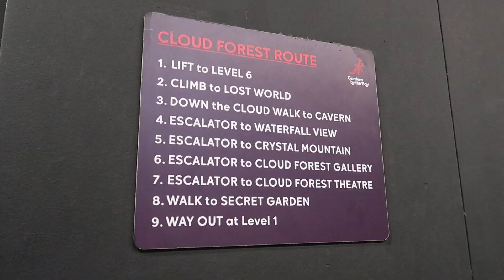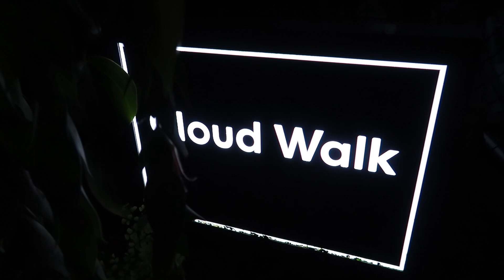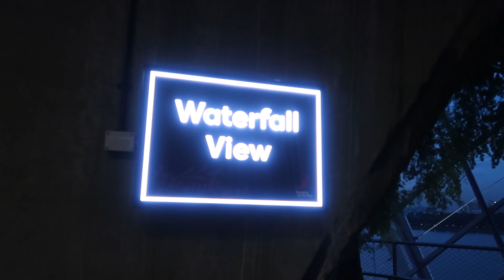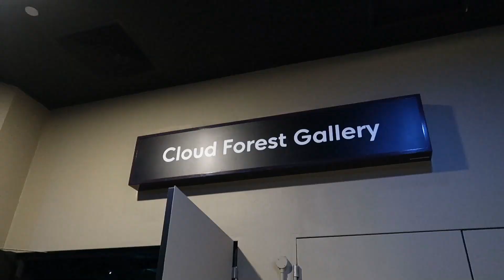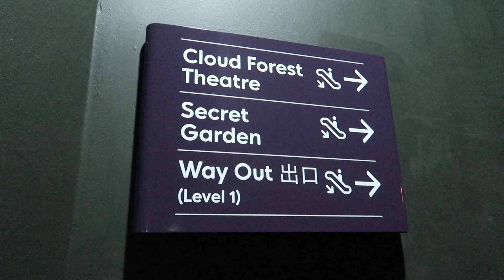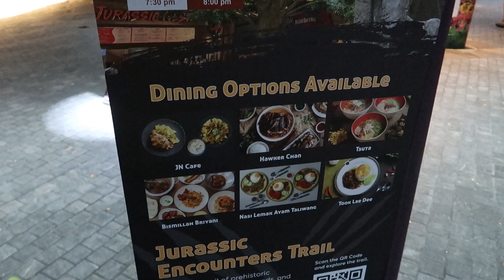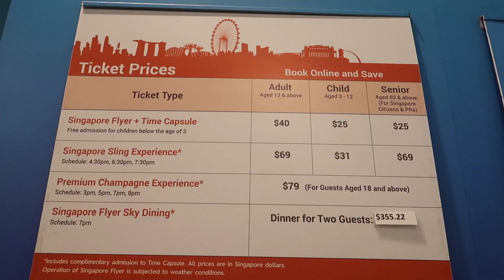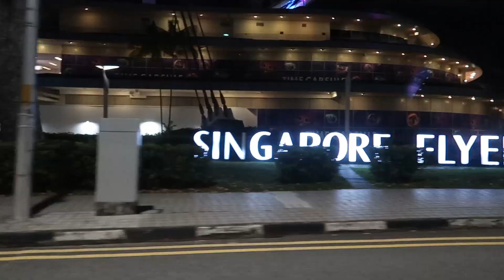🌸 SINGAPORE'S Cloud Forest: A Botanical Marvel Like No Other 🌼 | Tamil Travel Vlog {EP - 15}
Welcome to the breathtaking world of Singapore's Cloud Forest! Join us on an immersive journey through this extraordinary botanical wonderland nestled within the heart of the city. 🌿🌴

In this video, we'll take you on a mesmerizing tour of the Cloud Forest Conservatory, a lush and futuristic oasis that transports you to another realm. Discover the secrets of this vertical garden paradise, where misty clouds swirl around towering supertrees and exotic plant species thrive in a carefully recreated montane environment.

Prepare to be awestruck by the stunning waterfall that cascades from the towering heights, creating a truly magical atmosphere.

Whether you're a nature enthusiast, a traveller seeking adventure, or simply looking for a serene escape, Singapore's Cloud Forest offers an unforgettable experience that combines education with sheer natural beauty. 🌺🌊

🗓️ Trip Month: May 2023 (10 Days Trip)

💰PACKAGE COST (Note: The package cost may vary seasonally)💰
👉10 Days Trip: 1,85,000 INR (All Inclusive)
👉6 Days Trip: 1,08,000 INR (All Inclusive)

1. Canon G7X Mark 2
2. Manfrotto Mini Tripod
3. Seagate Expansion 1.5 TB
4. Adofys Gorilla Mini Tripod
5. Gigza Hard Drive Case
6. Rode Video Microphone
7. GoPro Hero 7
8. Adofys Flexible Gorillapod Tripod
9. San Disk Cruzer Blade 128GB
10. Boya Microphone
11. Boat BassHeads Headphone
12. Poco F1 (6GB+64GB)
13. HP 15 Intel Core 8th Generation
14. Blue Snowball Mic
15. Zoom H1N Mic